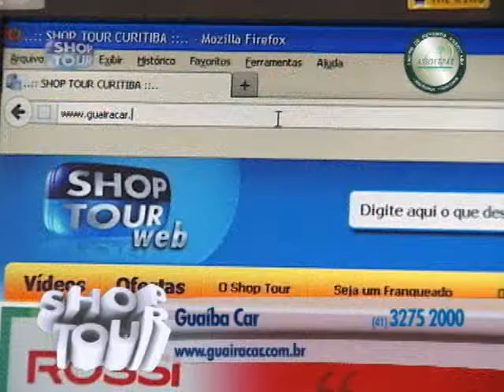SHOPTOUR CTB - GUAÍBA CAR 03